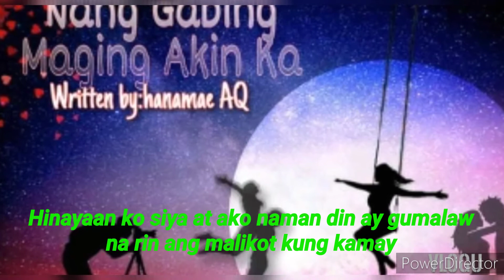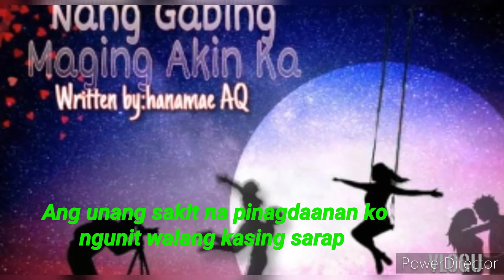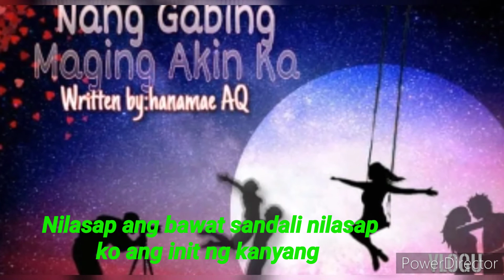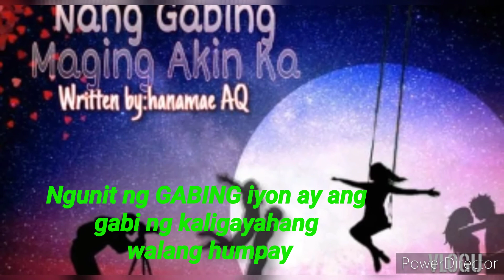NANG GABING NAGING AKIN KA (PART 2)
Pagmamahalan Walang katumbas na kaligayahan pag kasama natin ang Mahal natin sa buong magdamag thank u much guys hope you like it